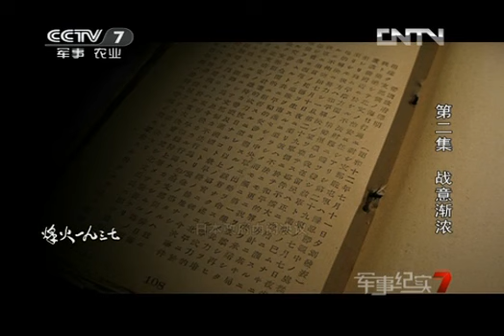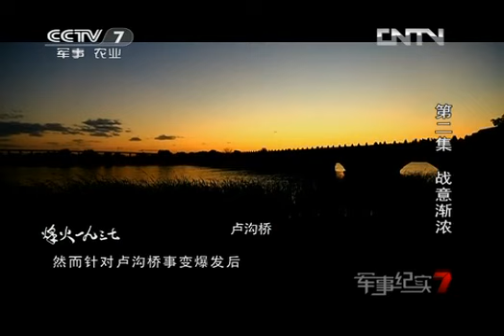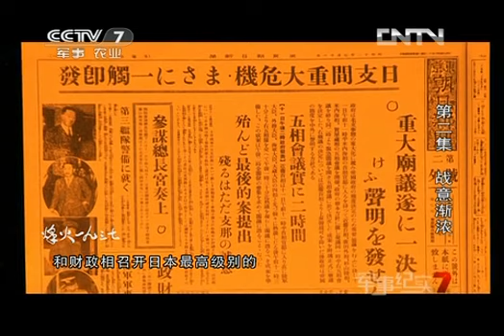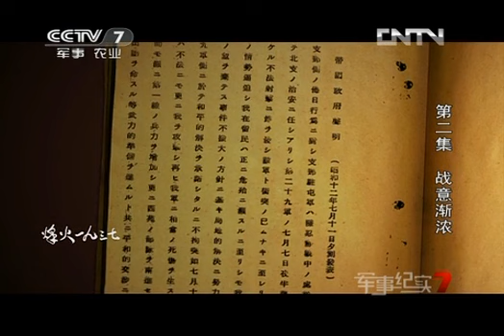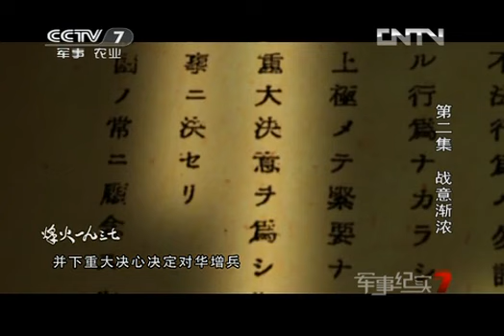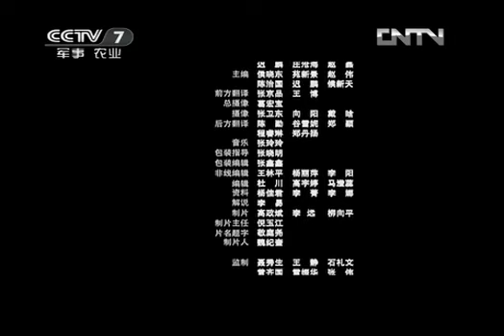军事纪实 《军事纪实》烽火一九三七 第2集 战意渐浓